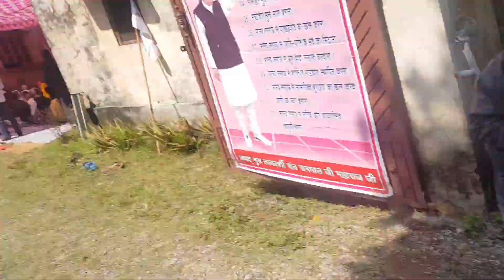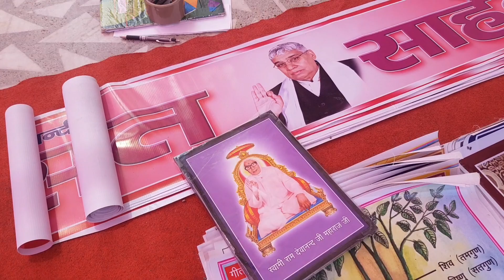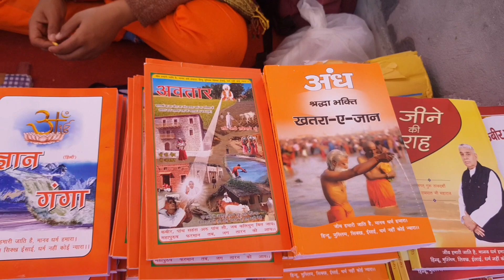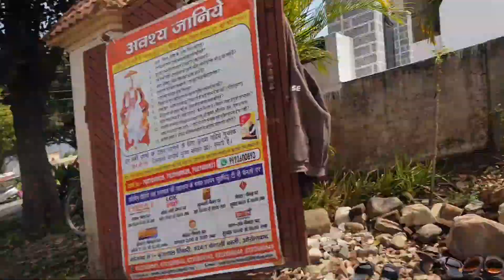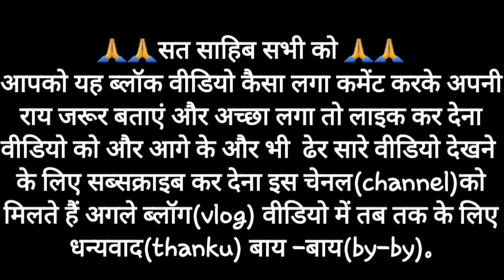UK में कैसे होता है संत रामपाल जी महाराज का सत्संग | Sunday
UK में कैसे होता है संत रामपाल जी महाराज का सत्संग | Sunday satsang santrampaljimaharaj @MrMrsThapliyal

Hey Friends ... !!
This is Shivani thapliyal. I hope you guys will like my vedio .
If you like my vedio soo please show your SUPPORT on my this vlog channel .
I'll make sure to do my best.. to be with you on YouTube.

Your Queries -
sant rampal ji maharaj ka satsang kahan chal raha hai
live
sant rampal ji maharaj ka satsang
sadhna channel
sant rampal ji maharaj ka
srishti rachna
live sadhna channel
jeene ki raah
aaj ka
dijiye
sadhna channel per
Sunaeye
satsang
satsang
satsang
satsang
satsang
satsang
uk satsang ghar
uk satsang
jaigurudev satsang uk
sohan singh ka satsang
sant rampal ji satsang
sant rampal ji maharaj app
sant rampal ji bhajan
sant rampal ji ka satsang
sant rampal ji news
sant rampal ji maharaj vani
shabad
sant rampal ji maharaj satsang
महाराज जी का सत्संग
संत रामपाल जी महाराज सत्संग

Dehradun {Uttrakhand}